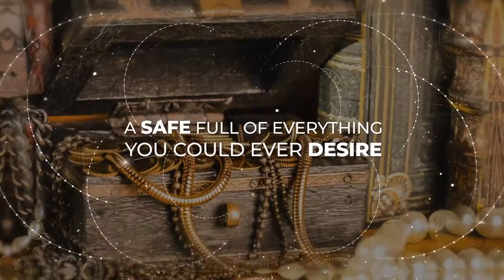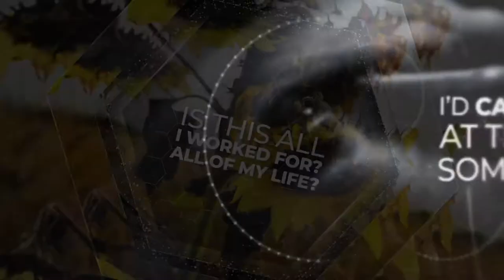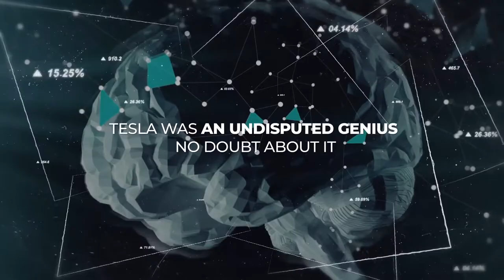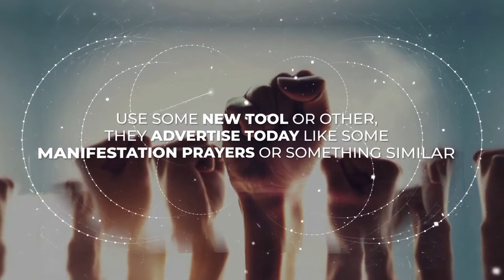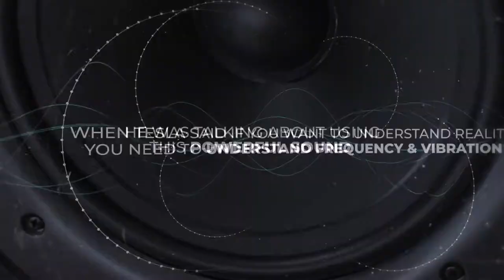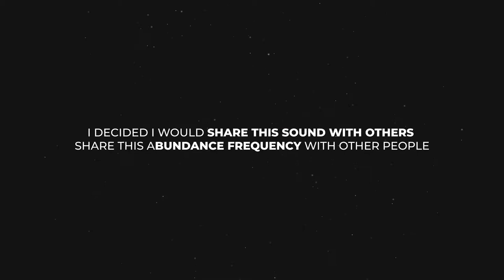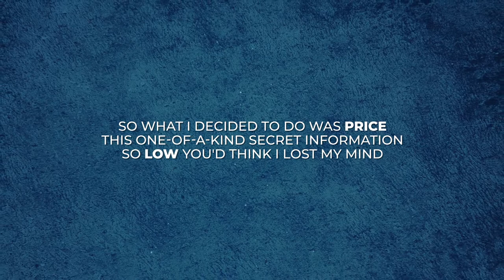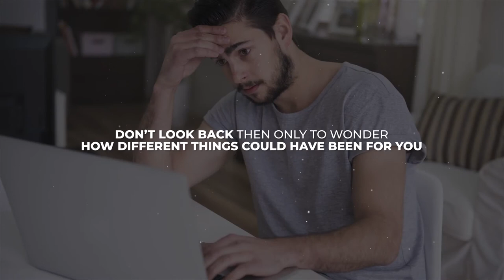How To Manifest Life And Mind: Best Motivations For Your Mind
Discover The Simple 3 DIGIT MANIFESTATION CODE
For Unlocking The Door To Outrageous Wealth And
Abundance In The Next 24 Hours…